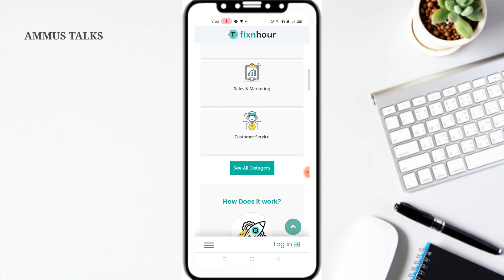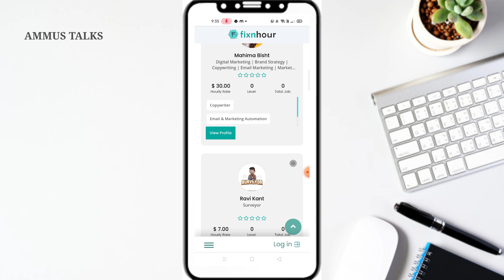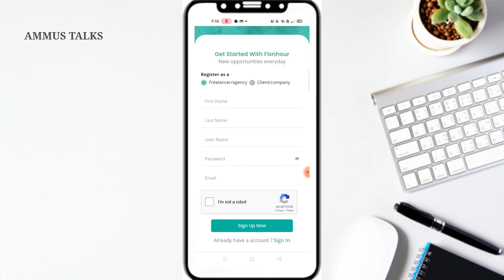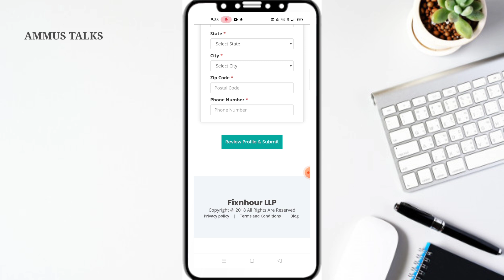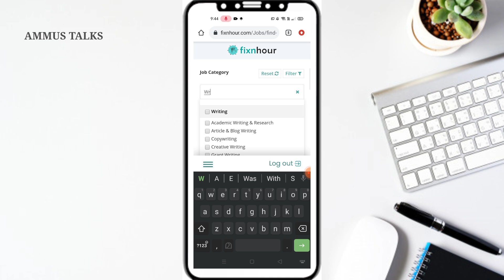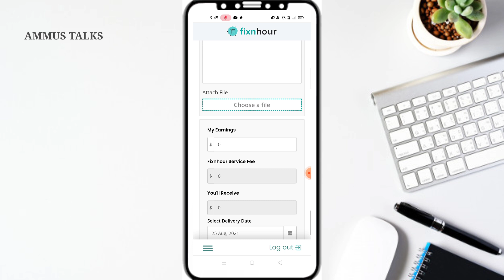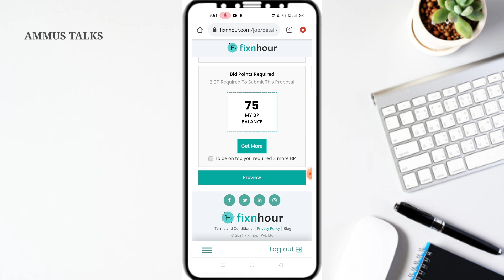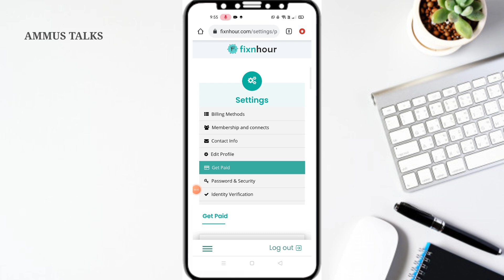വീട്ടമ്മമാർക്കും വിദ്യാർഥികൾക്കും ഇനി വീട്ടിൽ ഇരുന്നു വരുമാനം നേടാം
job malayalam
online jobs
online jobs in malayalam 2020
job vaccencies